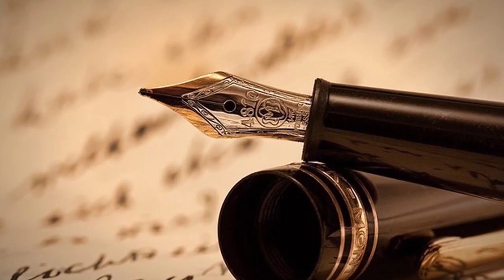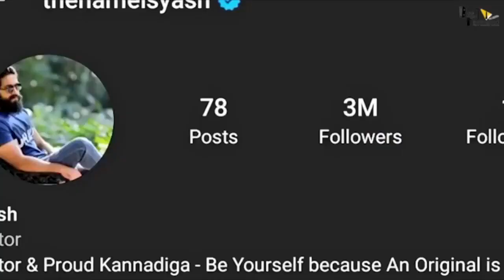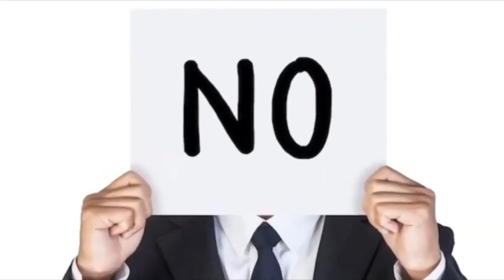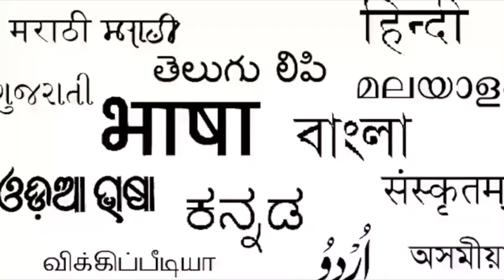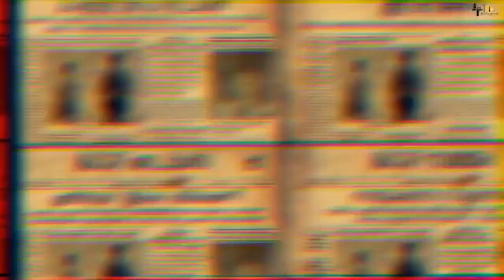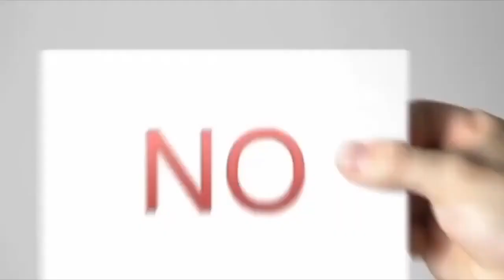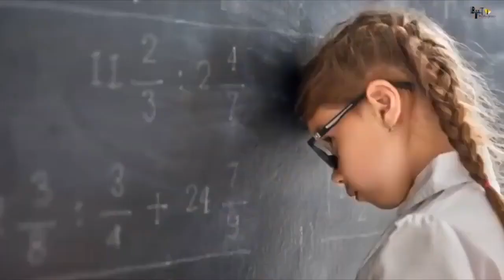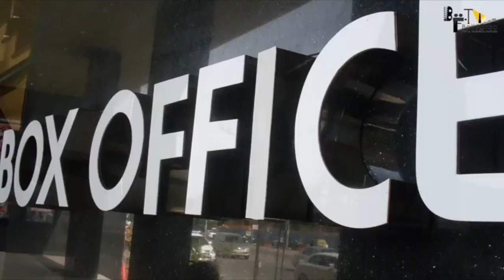KGF Chapter2 Full Movie facts Hindi |Yash|Sanjay Dutt|Raveena Tandon|Srinidhi Shetty|Prashanth Neel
Cast -
 Yash
Sanjay Dutt
 Raveen Tandon

Must watch -